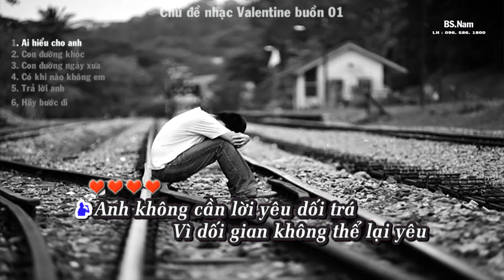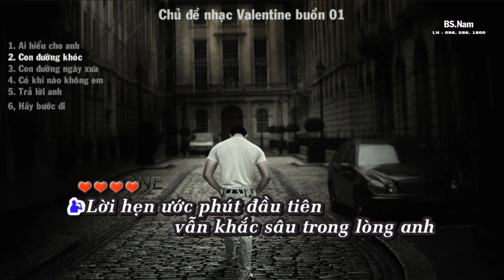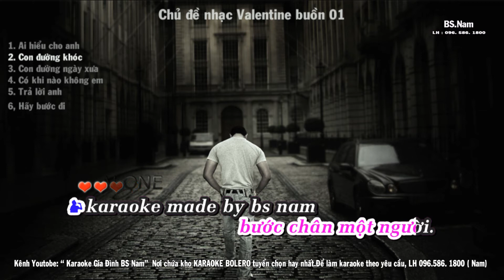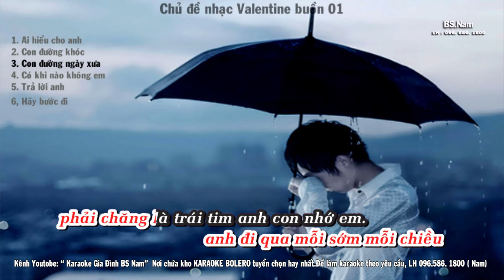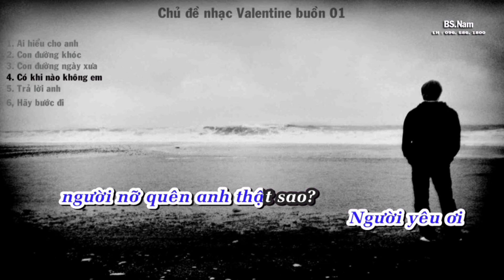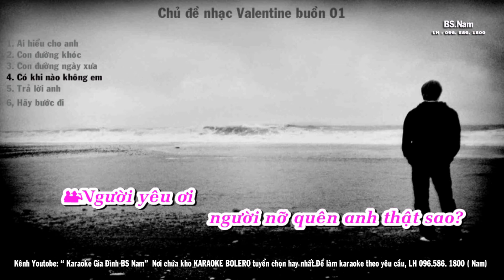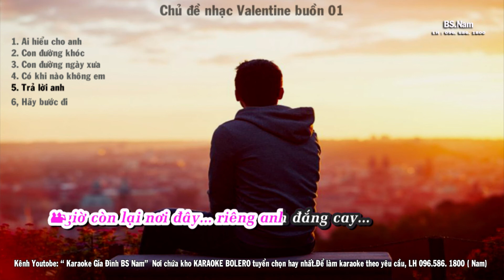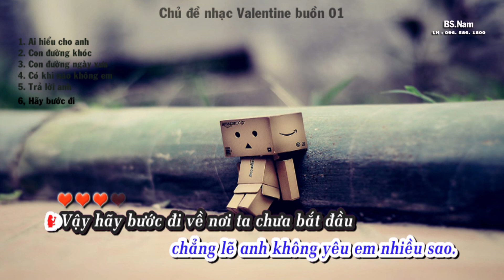NHẠC BUỒN -THẤT TÌNH 2019 || KARAOKE LYRIC NHẠC THẤT TÌNH || VALENTINE BUỒN 2019